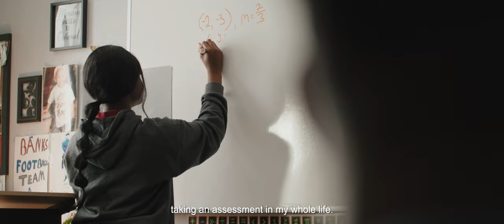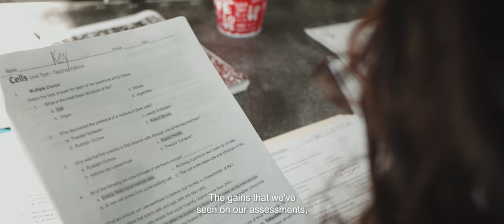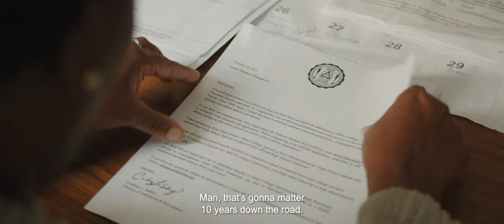Banks Academy - Dr. Trimble's vision and leadership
Dr. Trimble's vision for the school and the results that are happening in the lives of Banks Academy scholars.